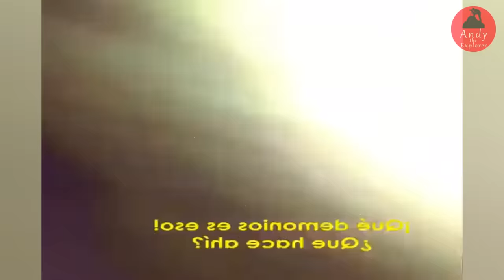ACTUAL VIDEO NG NAKAKAKILABOT NA MANIKA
Ang nagviral na video na ito sa internet, na kung saan ay makikita ang tatlong magkakaibigan, habang nagkakasiyahan sa pagsakay at pagride sa isang carnival, ay bigla na lamang may nakakakilabot na pangyayari ang nahagip ng kamera. Makikita sa video ang biglang pagbabagong anyo na animoy parang mukha ng multo o demonyo  ang pangatlong babae sa ride. Sa bandang huli ng video ay makikitang biglang naglahong parang bula ang nasabing babae.
Ang kilalang pixies creature hunter na si Erwin saunders mula sa bansang England ay nagpapakita ng pag-aantay at pag-aabang ng paglabas ng isang pixy creature sa kagubatan. Matapos nga ang pag-aantay, doon nga ay lumabas ang isang maliit na nilalang na animoy isang duwende sa may bandang taas ng batuhan sa kanyang likuran.
Ang video naman na ito na nagtrending sa internet ay mula sa bansang Paraguay. Habang bini-videohan ng inang ito ang kanyang anak, ay may, nahagip ang camera ng isang nilalang, na gumagalaw buhat sa kanilang background. Makikita sa video ang pag galaw ng isang nilalang buhat sa likod ng isang puno. Makikita din sa slow motion ng video na ito, na inuunat ng nasabing kakaibang nilalang ang mahaba nitong braso. Ang video na ito pagkatapos i-upload sa internet ay agad nag viral at binaha ng mga komento. May nagsasabi na ang nasabing kakaibang nilalang ay isang alien, may nagsasabi din na ito ay isang nakakatakot at nakakakilabot na nilalang na tinatawag na pombero.